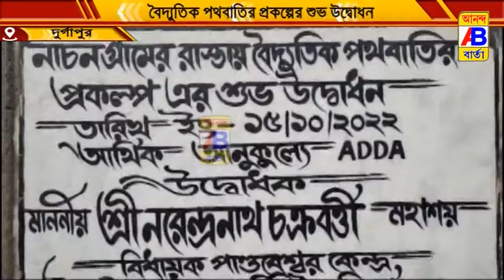দুস্থ মানুষদের মধ্যে শীতবস্ত্র বিতরণ